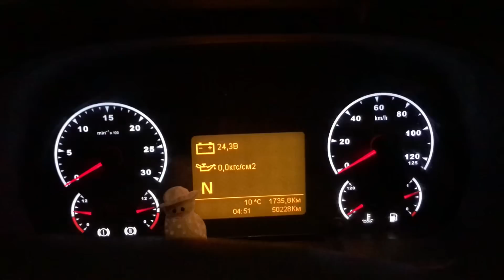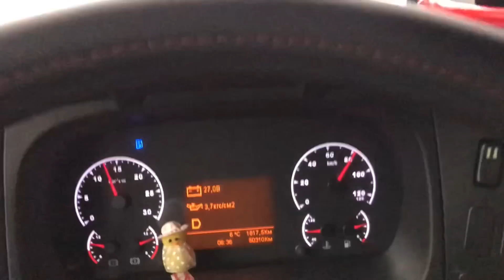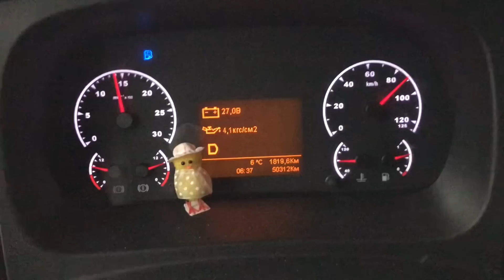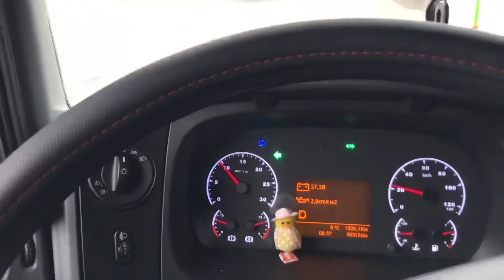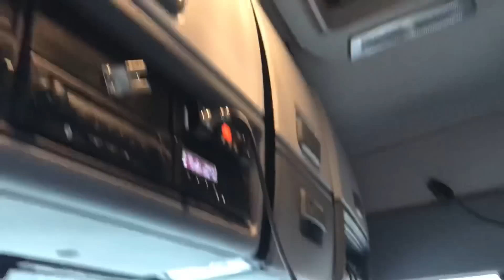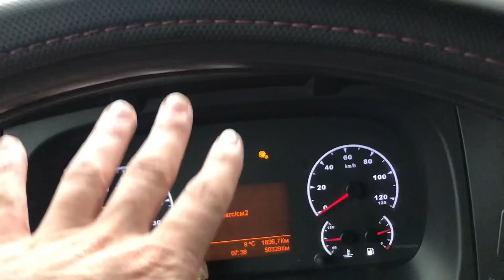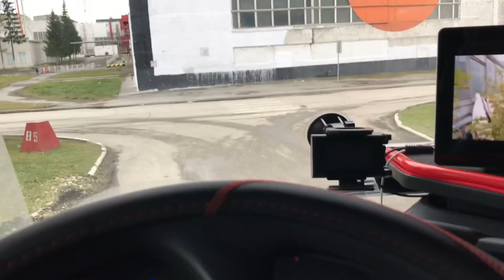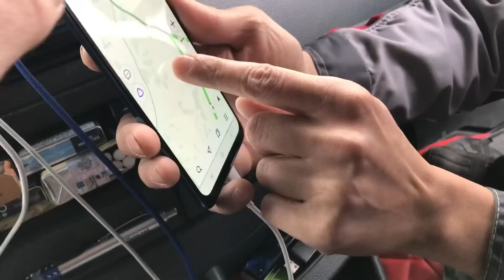Грузимся трубой ) Рейс через деревни )